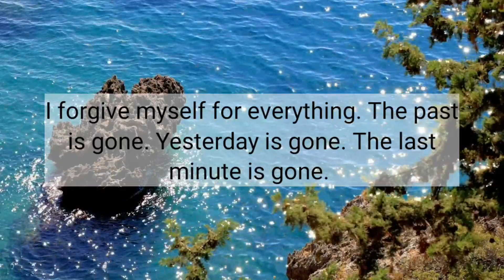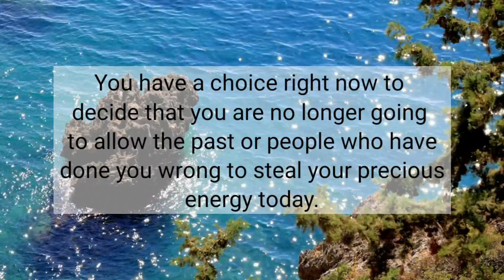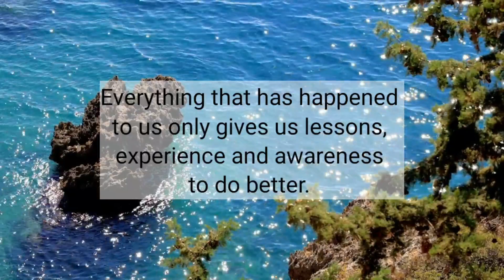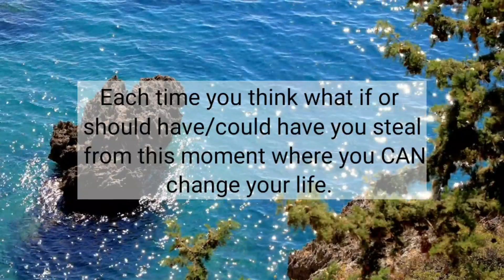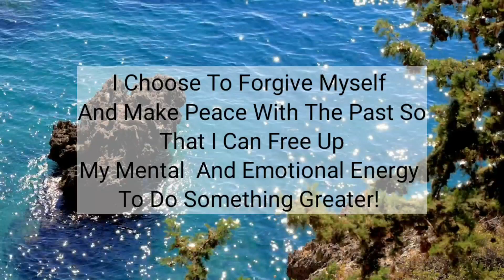You will receive an instant blessings tonight💫🌟😇 Be Inspired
@LOA Tips